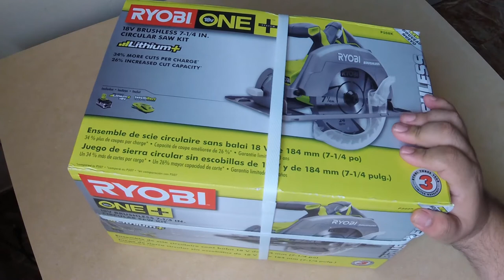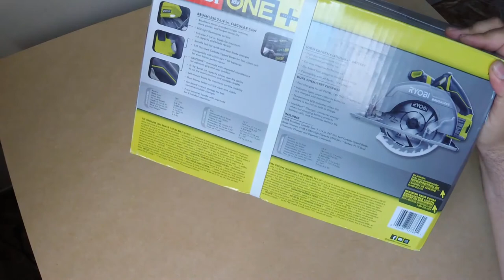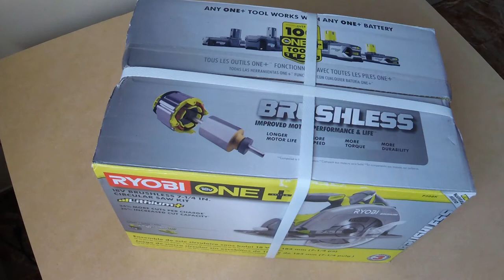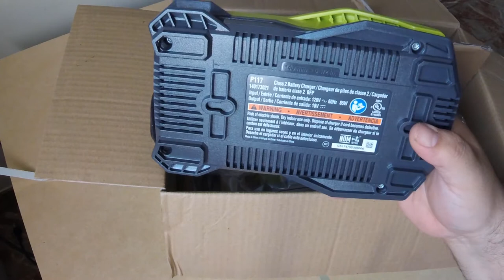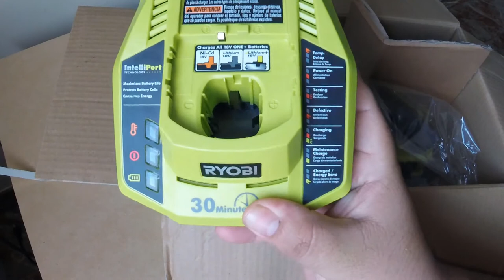SIERRA CIRCULAR RYOBI P508 K SIN CARBONES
Hola amigos, como siempre saludandoles con mucho gusto, en esta oportunidad les comparto mi opinión sobre la sierra circular de la firma de Ryobi modelo P508 - K, para discos de 7 1/4,  es una sierra muy completa ya que cuenta con un motor libre de carbones, incluye la batería de 4 amps, cargador rápido y disco de corte, una excelente opción si buscas potabilidad y calidad. Espero que la información les sirva para una mejor decisión de compra. Hasta la próxima.